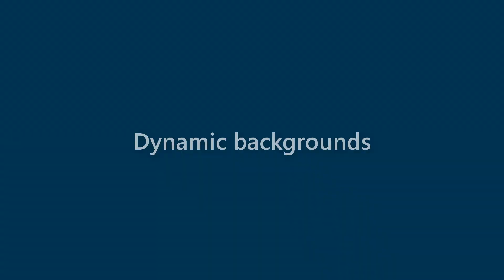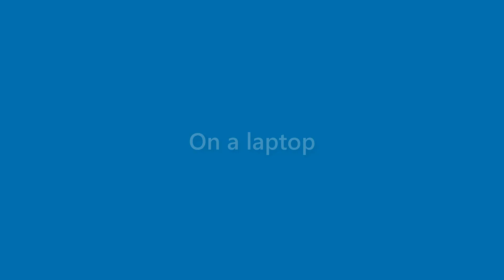Dana Perez - appearance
Name Look - Dana Perez - appearance. In this video we present "Dana Perez" name look and feel in various scenarios.
This video will cover:
How does "Dana Perez" look as a personal letterhead?
How does "Dana Perez" look on a business card?
How does "Dana Perez" look on a computer/laptop screen?
How does "Dana Perez" look with different background colors?
How does "Dana Perez" look with various fonts?